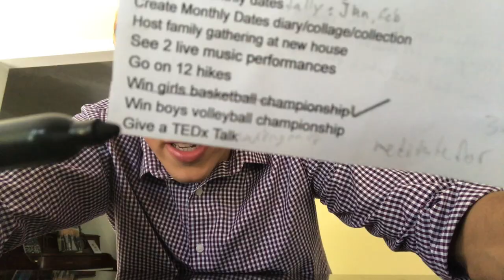TS 142: Being a Part of a Community